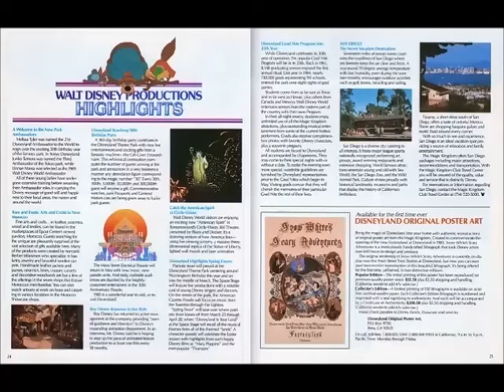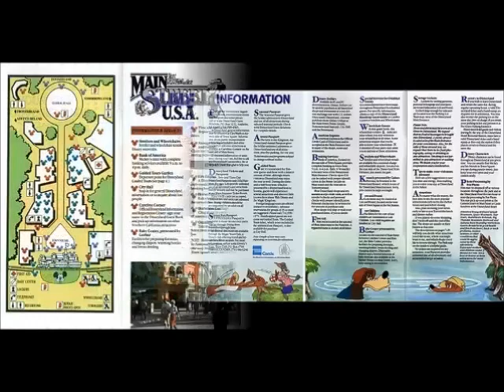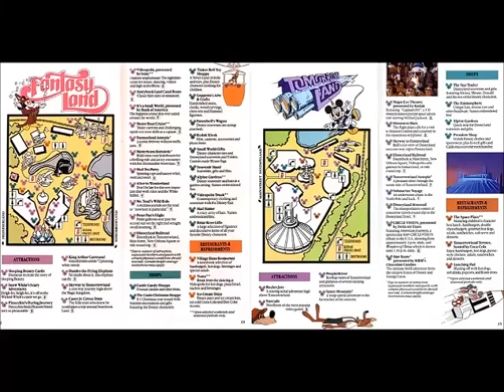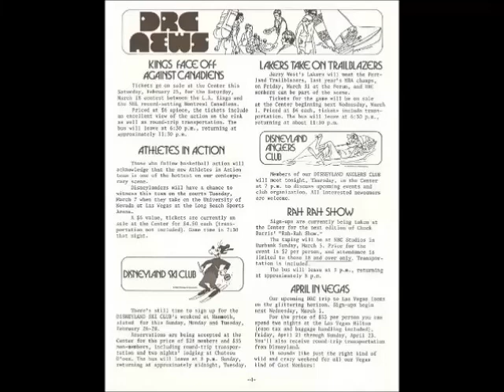Song of the South Characters at the Disney Parks Compilation #18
Sign the following petitions:
"Bring the Brers from Disney's Song of the South Back to the Disney Parks":

"To Save Splash Mountain and Keep it as it is in Magic Kingdom and Disneyland":